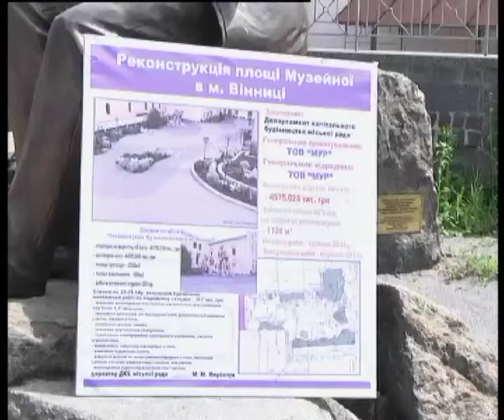Телеканал ВІТА новини 2014-05-26 Для Шевченка - нова площа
Колишню музейну, нині імені величного Кобзаря, почали реконструювати. Проектувальник та підрядник ТОВ Мур. Керівництво міста дало достатньо короткі терміни здачі в експлуатацію, тож робота кипить.